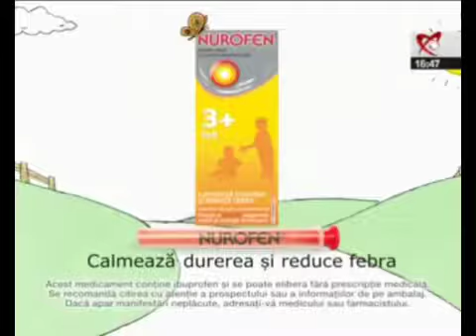Reclame 6 martie 2011 Realitatea TV.